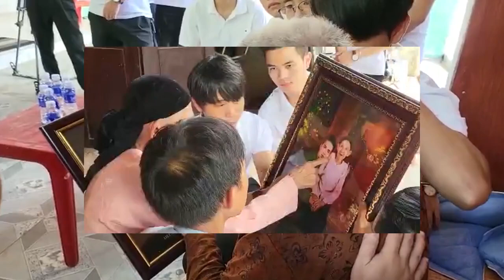5 lí do khiến TeamLee trở thành đội ngũ tiên phong tri ân khách hàng vào tháng 7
5 lí do khiến TeamLee trở thành đội ngũ tiên phong tri ân khách hàng vào tháng 7